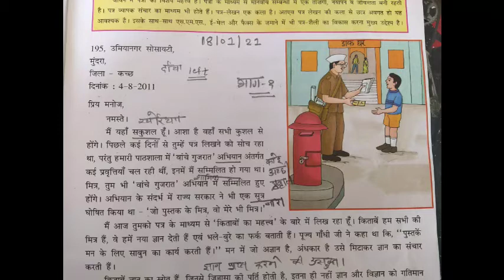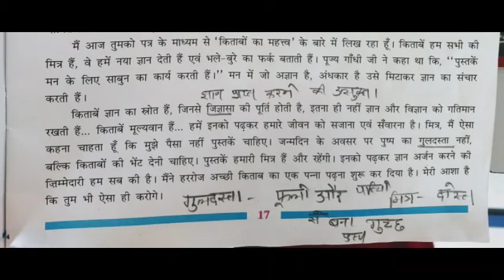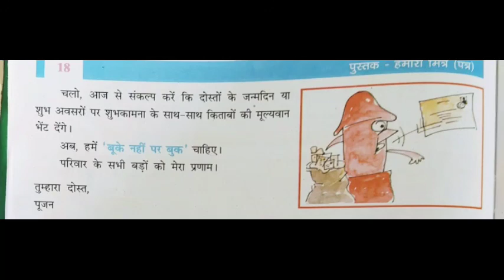18-01-21.STD 6 hindi CH 4 by reena mam.